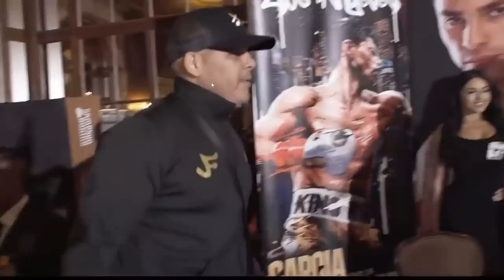Ryan Garcia vs. Javier Fortuna • FULL WEIGH IN & FINAL FACE OFF | DAZN Boxing